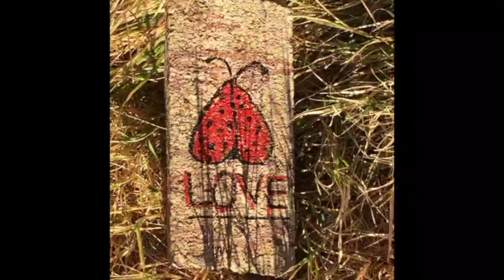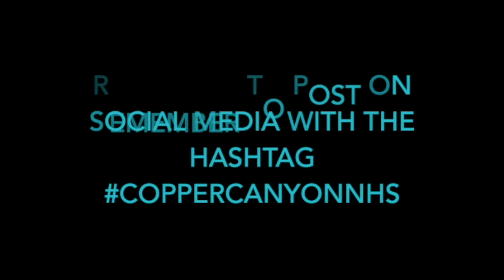AZTEC NEWS | February 5, 2021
A joint production of Copper Canyon Student Government (@aztecstugo) and Aztec Media (@ccaztec) to help keep students and staff of the AztecNation informed during distance learning